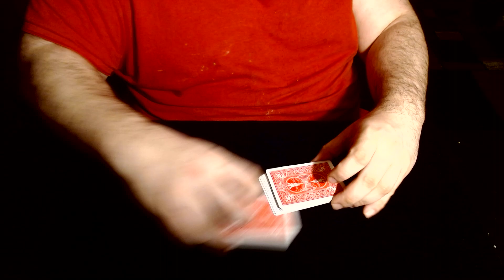Up The Ladder!